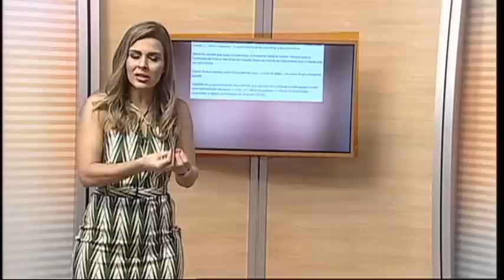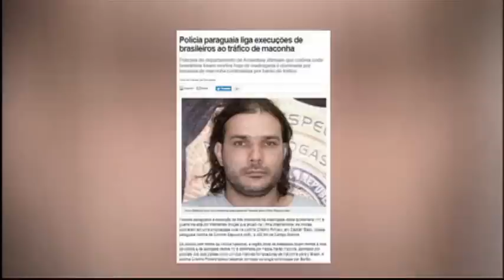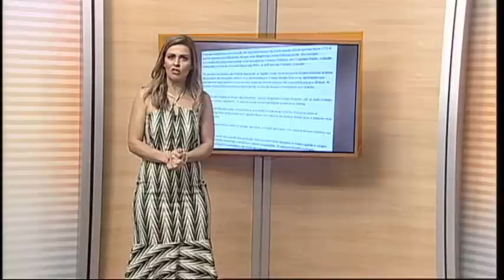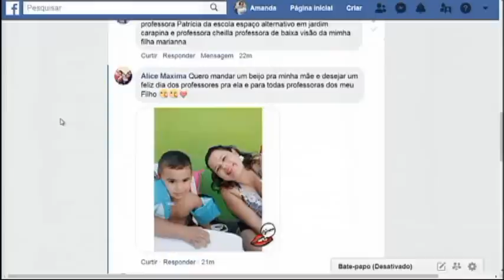Programa Ronda Geral 15/10/2018